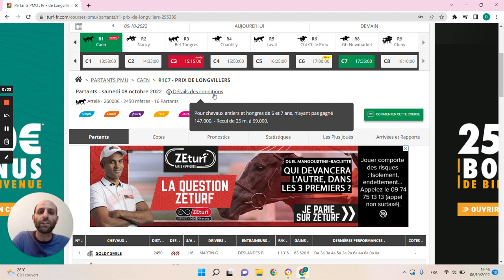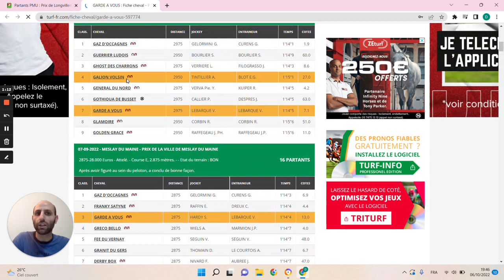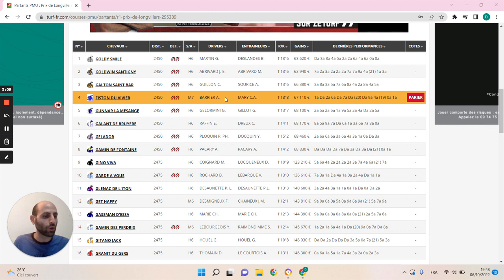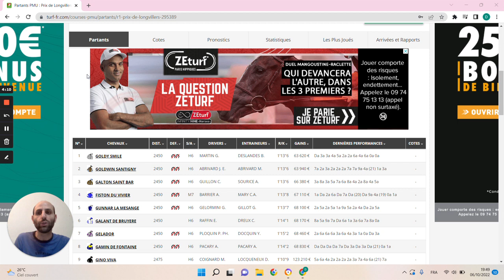🔥1 jour 1 pari 🔥 Pronostic du 08/10 : Bien parier et gagner aux courses hippiques !